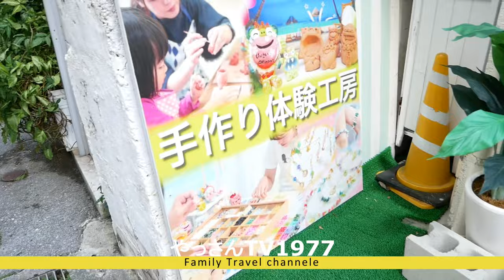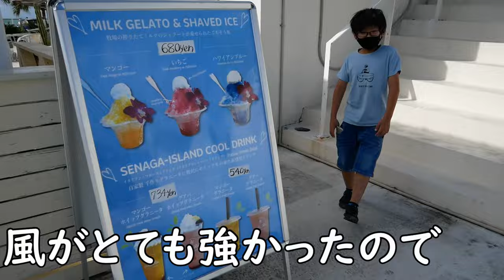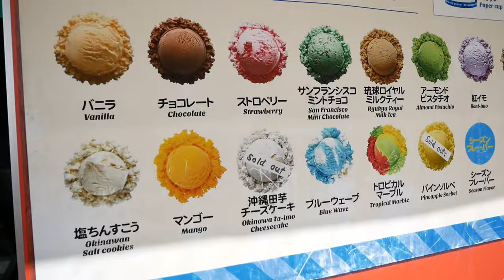【沖縄旅行】那覇・国際通り″てぃあんだー”でシーサー絵付け体験！ウミカジテラスへ！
2023年！！

那覇周辺の動画になります。

手作り体験工房てぃあんだー
シーサー絵付け体験して来ました！

沖縄県 那覇市 松尾 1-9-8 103
OPEN  9:45～18:00【不定休】

【使用機材】
Panasonic LUMIX G8